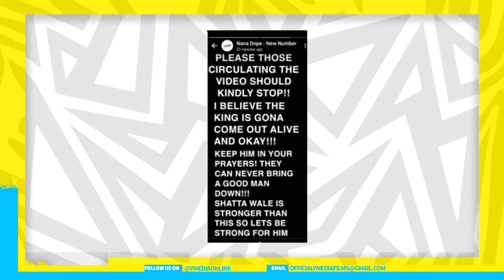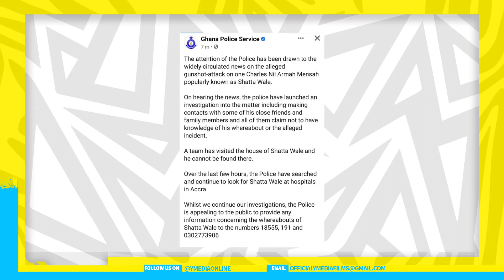Shatta Wale in court and also featured on BBC Africa news as a fugitive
Charles Nii Armah Mensa popularly known as Shatta Wale was sent to court today after faking his own assassination attempt following some prophecy made on his life. And also he was featured in BBC Africa news that he is a Fugitive.

Dancehall musician Shatta Wale has pleaded not guilty for publication of false news. Charles Nii Armah Mensah who was put before the Accra Circuit Court on Thursday has been remanded for one week.

The shooting prank case is set to commence as police officers have brought Shatta Wale, Jesus Ahuofe and two others to the circuit court in Accra.

Shatta Wale to appear in court today over hoax shooting
Shatta Wale, others to appear in court today over fake shooting incident

JUST IN: Shatta Wale and 3 others remanded for 1 week by an Accra Circuit Court.

BREAKING NEWS! Shatta Wale sh0t by Gunmen in Accra, his P.A Nana Dope reveals what happened

Shatta Wale Shot by Gunmen In East Legon – Singer Hospitalised

BREAKING NEWS! Shatta Wale has been Sh0t. Prophecy or Prank?
Dancehall king Shatta Wale has reportedly been shot and in critical condition at a hospital.

His road manager, Nana Doe, took to Snapchat to reveal that Wale was ambushed by some unknown gunmen in East Legon today.

According to him, they attacked them in the rain and Wale was lucky to escape with his life.
Asem o! Pr0phet Nigel Gaisie Has Dropped Another De@th Pr0phecy On Shatta Wale\
An Accra Circuit Court has remanded dancehall musician, Shatta Wale for one week in police custody
shatta wale,shatta wale remanded,kwadwo sheldon,ghana,shatta